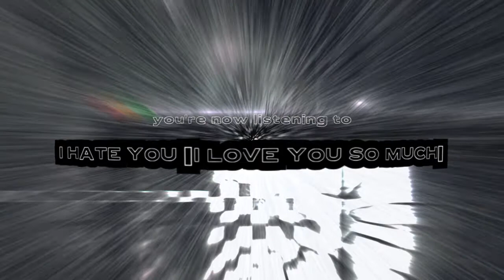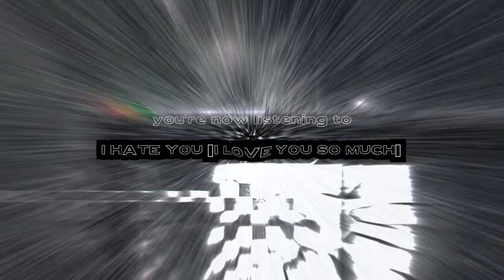Jade Bekie - i hate you (i love you so much) (Official Audio)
The official “i hate you (i love you so much)” audio by Jade Bekie.

Music video by Jade Bekie performing i hate you (i love you so much) (Audio).